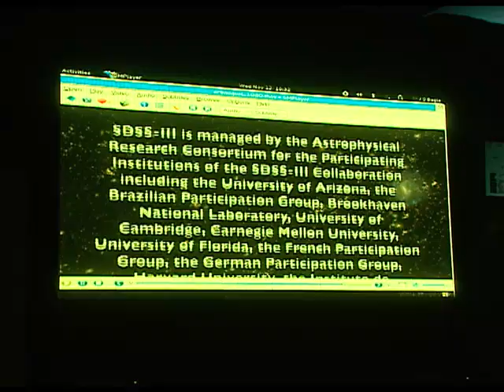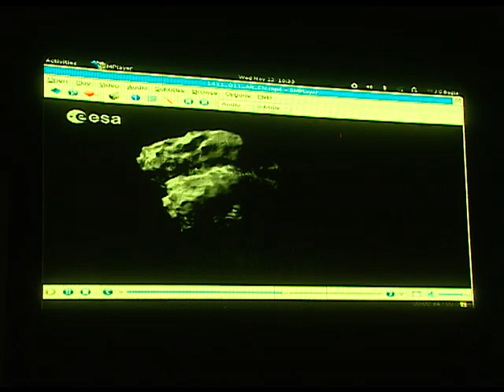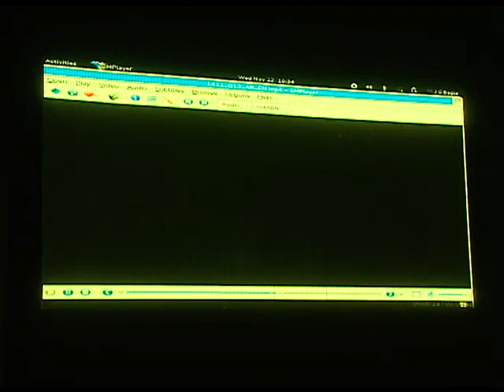Exploring The Universe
Explains the structure of the solar system and the universe.